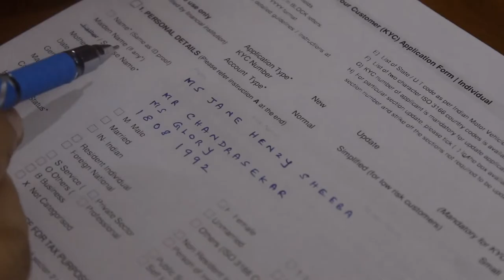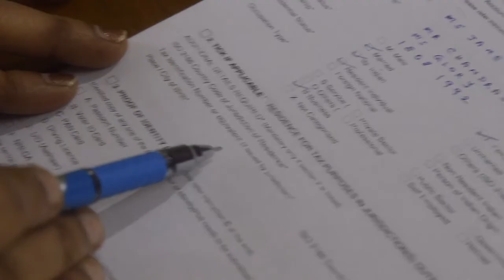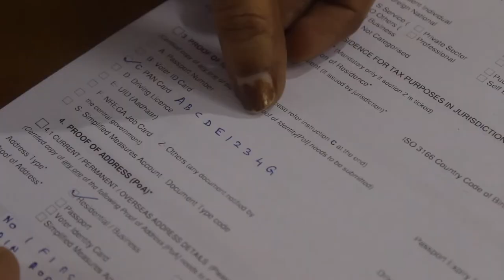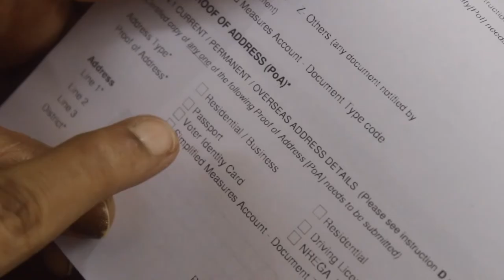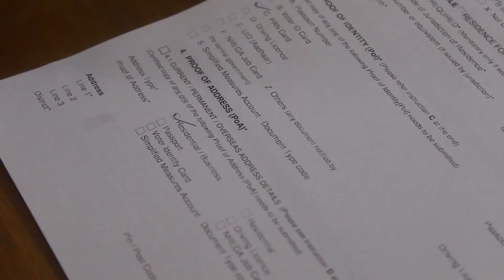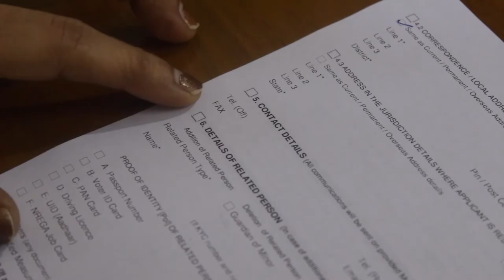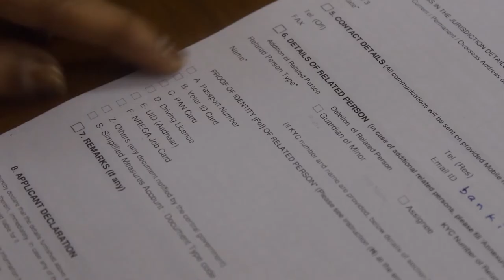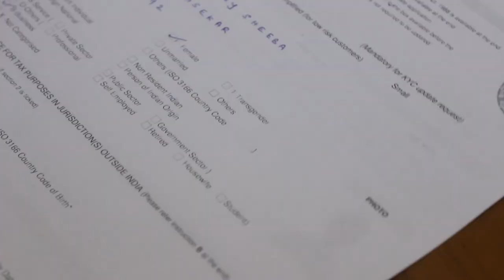What is CKYC (CERSAI Central Registry) ? How to fill C-KYC form in Tamil | CKYC Form filling demo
KYC is a practice where banks or any other financial institutions collect the details of their customers.

KYC stands for Know Your Customer.

Every financial institution exercises this practice of collecting the details of their customers whenever the customer opens an account with them that involves investment of money.

These days all banks attach a KYC sheet along with the account opening form and ask you to fill that.

This is a one time process with a particular institution. However, with every institution that you want to invest your money in, you have go through this KYC process.

Even if you have opened your bank account long ago, recently you will be intimated by the bank to fill out the KYC form and complete this process.

So it is highly crucial that you know how to fill a KYC form.

There is a centralized procedure for this KYC done by CERSAI and it is called as C-KYC.

If you fill out the C-KYC form and complete this procedure, you will be given a 14 digit CKYC number.

Later, if you want to open a bank account, or a Demat account or invest in mutual funds, you can provide this 14 digit CKYC number rather than going through the KYC process over and over again for separate institutions.

In today’s video I explain what CKYC is, what are the types of CKYC accounts that are created based on your documents and how to fill up a CKYC form.